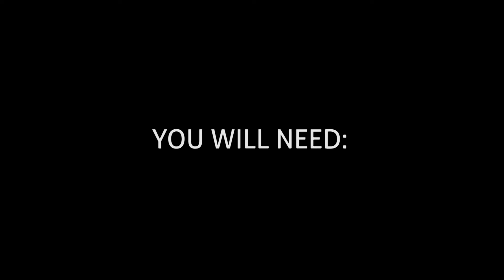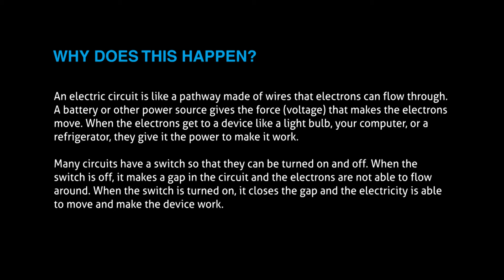On and Off (Electric Circuits)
Learn how to make simple, series and parallel circuits.